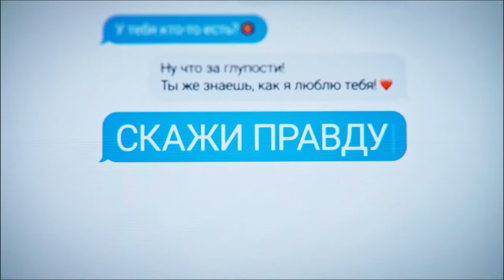Смотрите захватывающие детективы на Kartina.TV!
Kartina.TV предлагает вам посмотреть детективные сериалы онлайн в хорошем качестве!
Просмотр детективов  - это отличная тренировка для мозга и логики, ведь собрать в одно целое череду никак не связанных друг с другом происшествий и ответить на главный вопрос – дело явно не из простых!